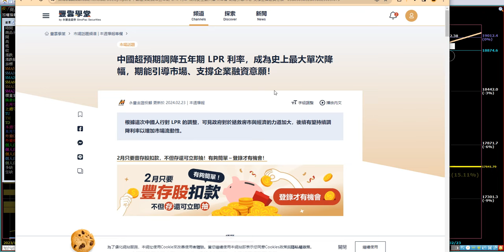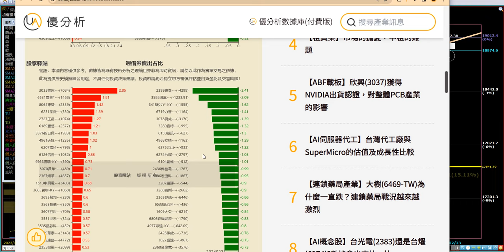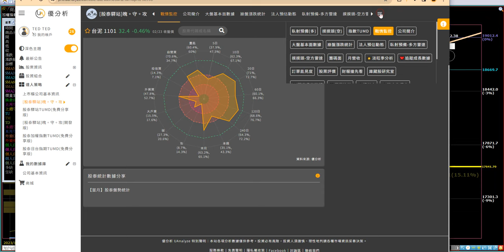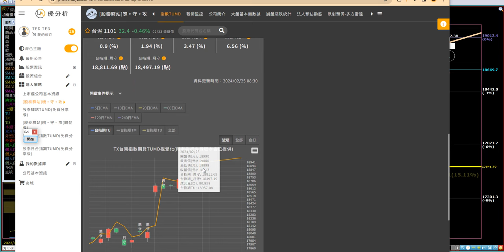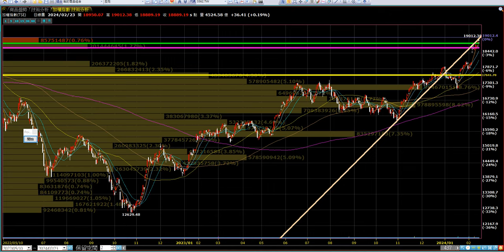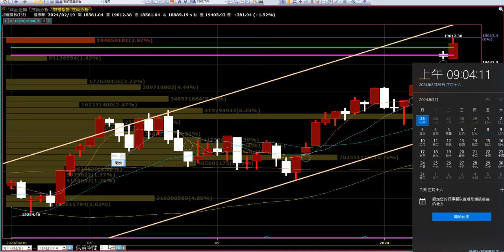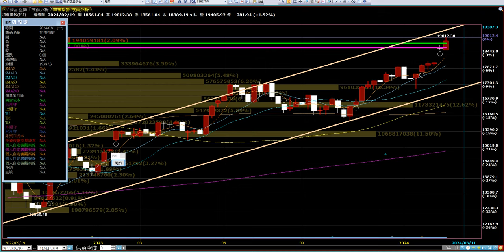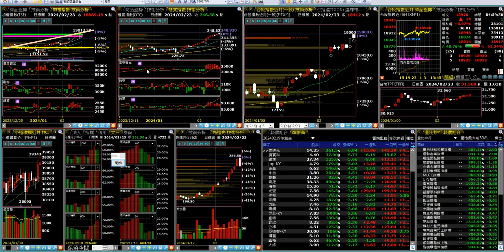EP.487：沒看到雙破前依然健康輪動，但若接近上升趨勢線附近請記得華麗減碼留意風險！星通,創威,上詮,安格,永捷,前鼎,昆盈,兆利,華泰,通嘉,jpp,新復興,擎亞,信音,易發,良維,訊舟,揚智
1.因近日有多起冒用股泰之名的事件發生，在此特別聲明，日後股泰對盤勢及各股的免費分享都以YT為主，各LINE社群及留言轉貼皆與本人無關。
2.股泰驛站LINE社群中各版主及管理員皆有藍色皇冠圖示，請認明。請社員們遵守版規，社員私下交流風險自行承擔，與本社群無關!
3.股泰股泰驛站秉持免費分享個人對盤勢的看法，TUMD及選股策略授權給優分析公司，數據皆以優分析公司統計數據為主。